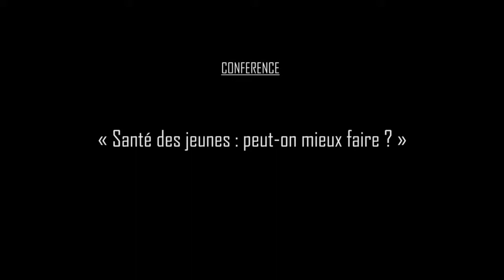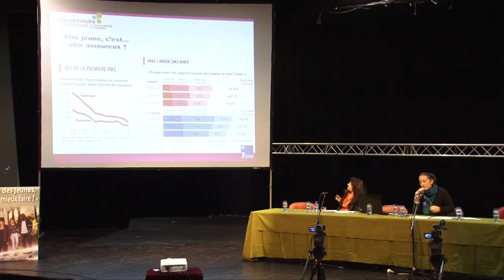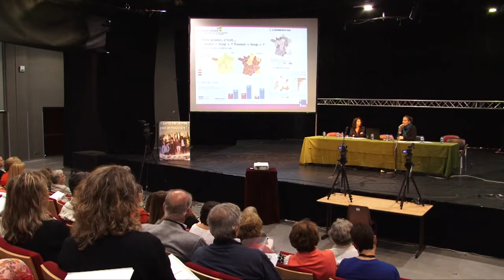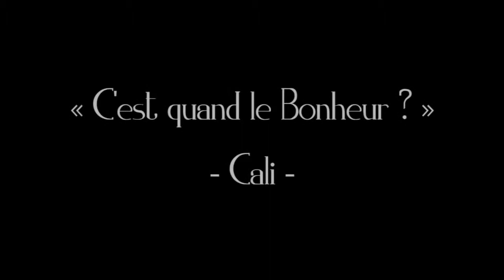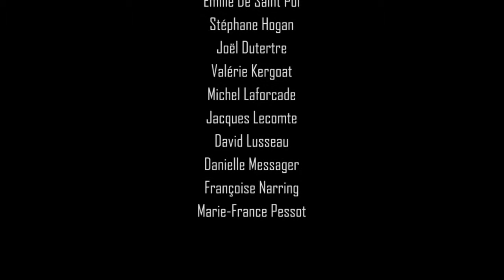Copie de Film conférence Tonneins Santé des jeunes